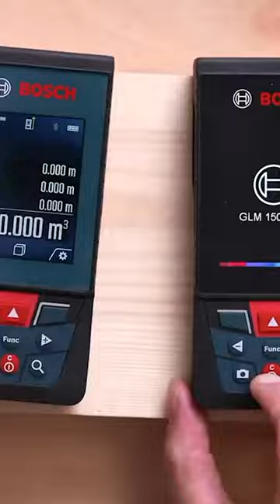Bosch Professional Laser Measure Range